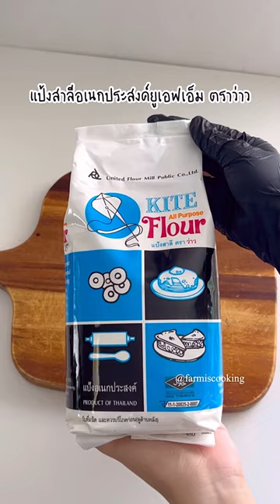เผือกทอดข้าวโพดทอดเจ | farmiscooking